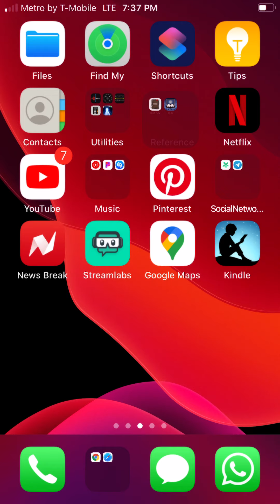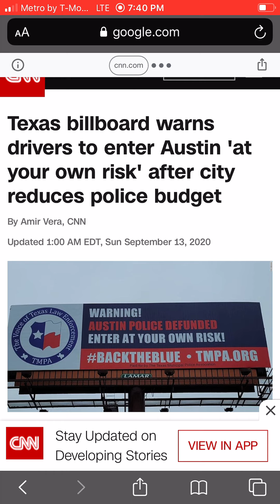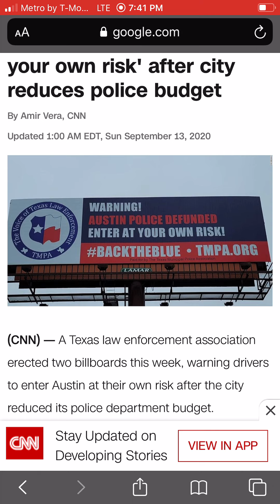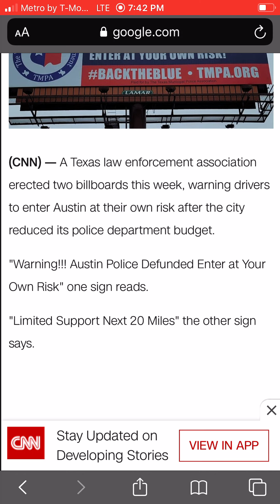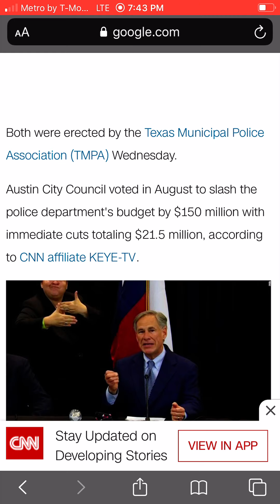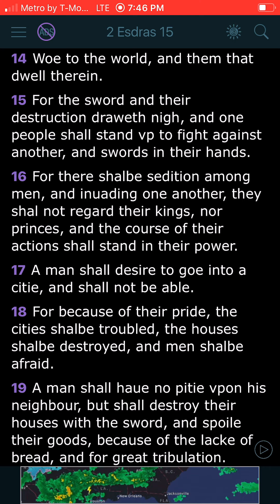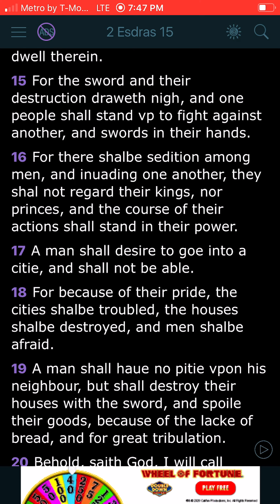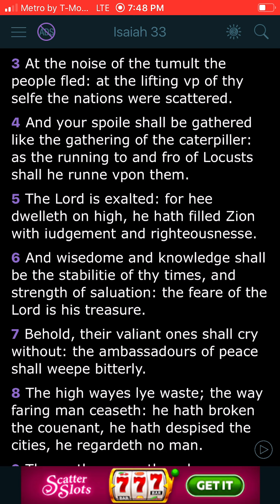The heat is turning up In America!!